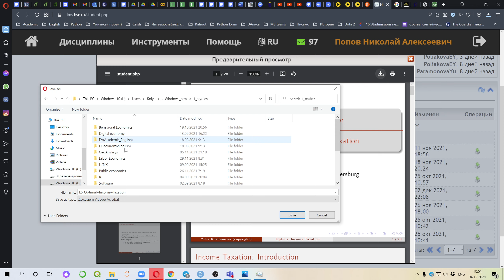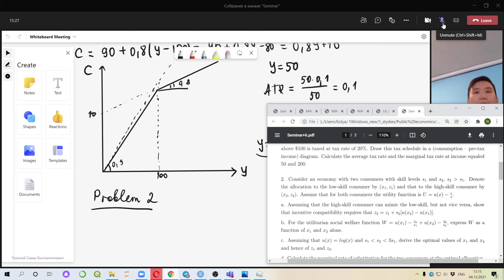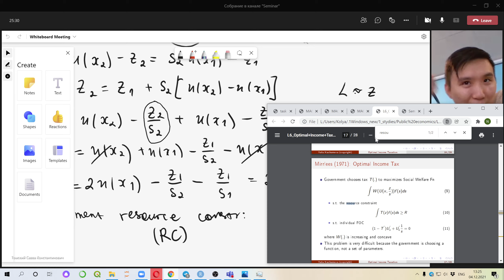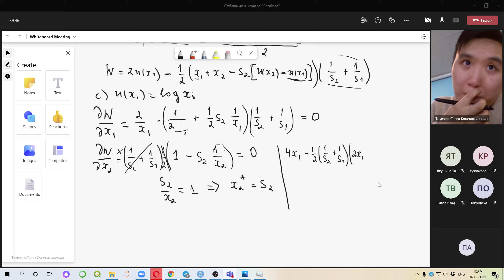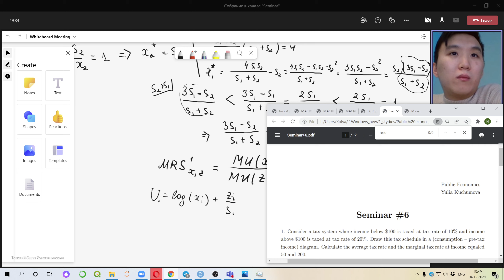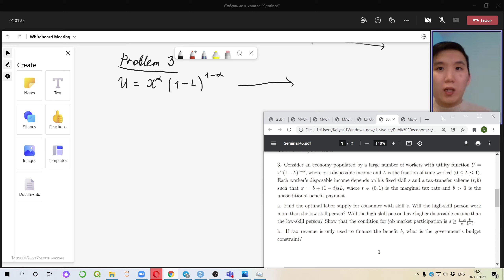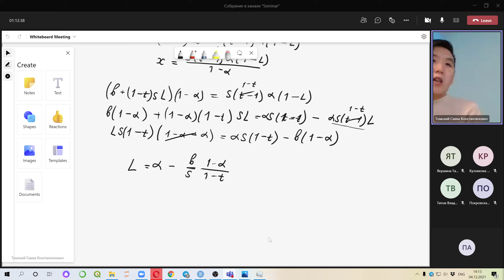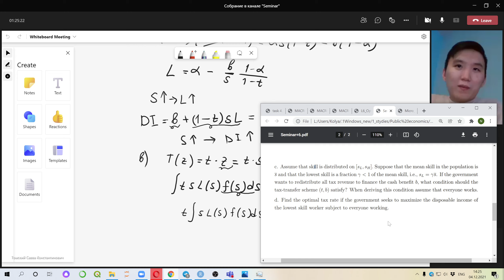Public economics, Seminar 6 (04.12.21)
Theme-  optimal income taxation.